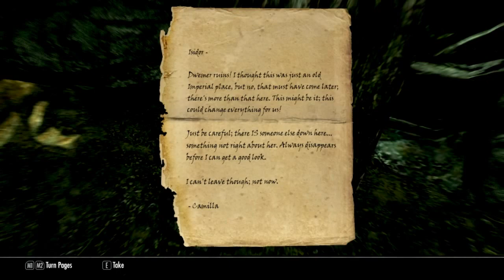I Play Clockwork Castle Mod - Part 1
This is a series of the Clockwork Castle Mod for Skyrim made by Antistar